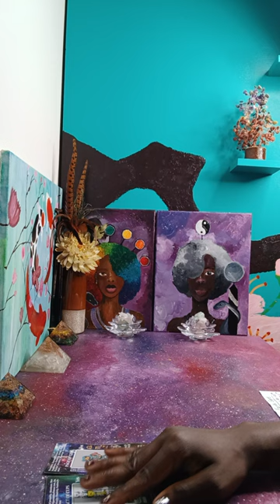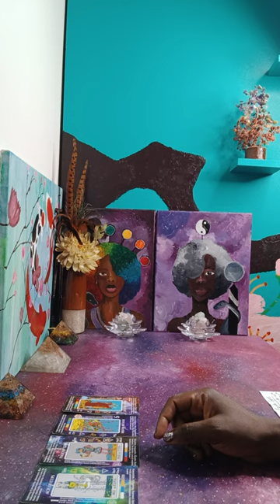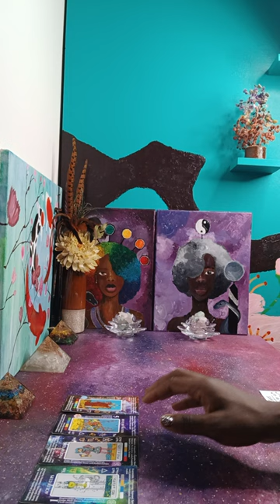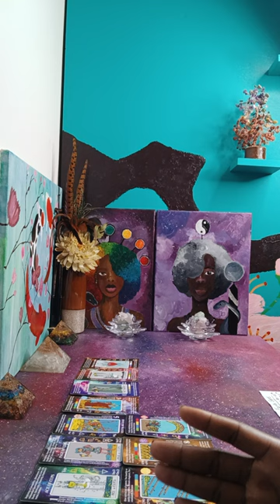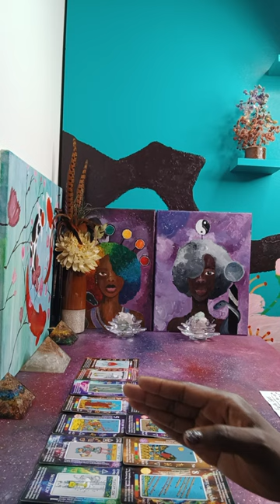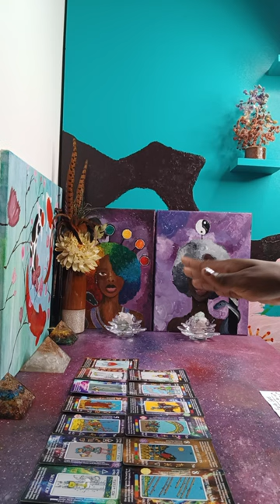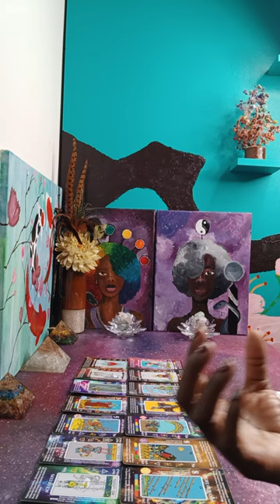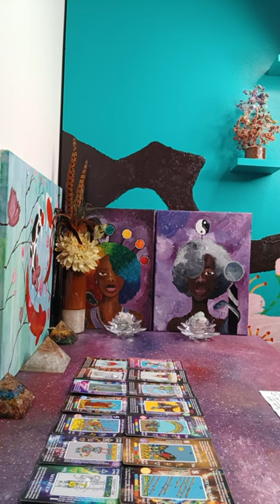Fake friends have been paying to have your finances N work 🚫 & a hit-man on a mission